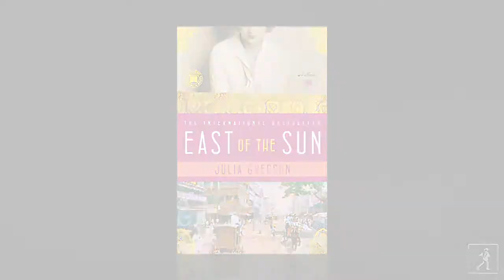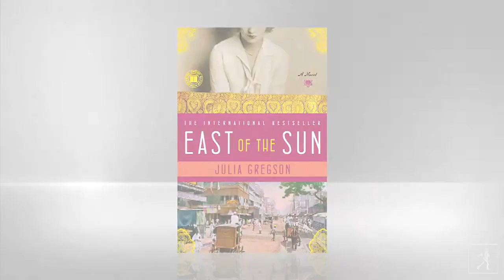A new novel from Julia Gregson: East of the Sun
Learn more about East of the Sun A sweeping historical novel and international bestseller, in which three potential Memsahibs leave England for new lives in India in the 1920s.